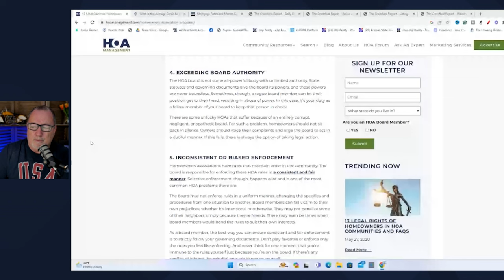HOAs: A Dream Come True OR Nightmare? 👀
Nothing sparks a big debate more than the mention of an hoa. Good or bad they are with us.

Referral Partners:
Lending:

GNXMMBSH93977054